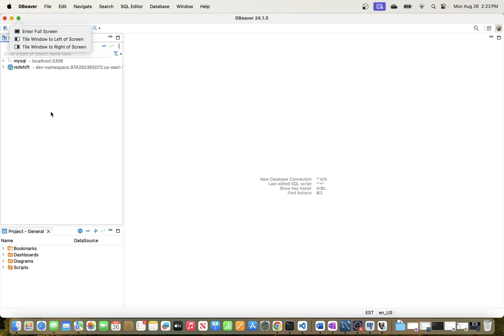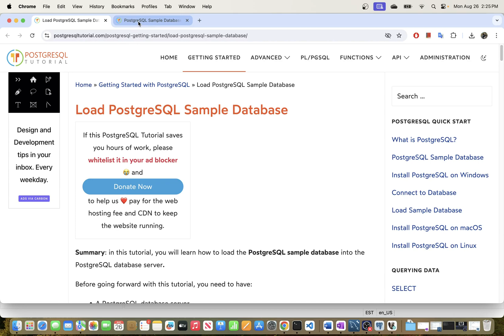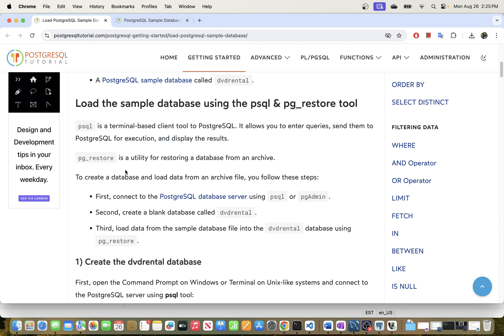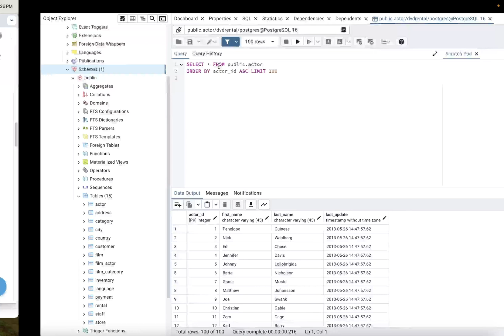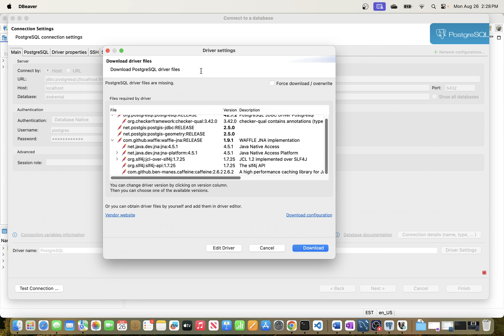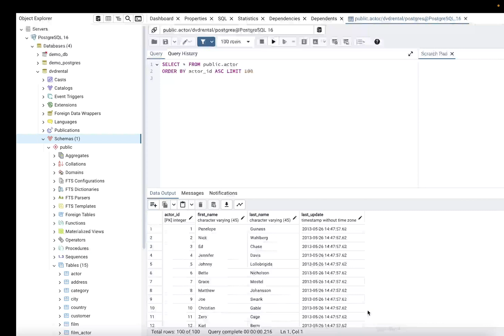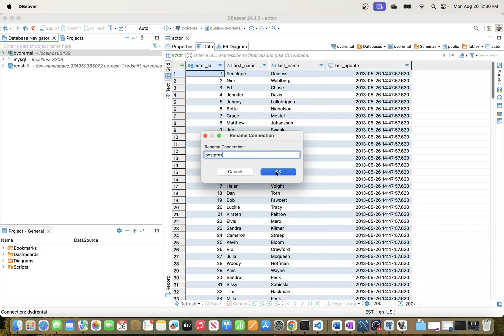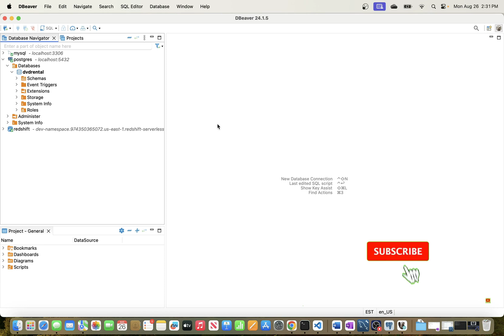CONNECT DBeaver to PostgreSQL & RUN Queries - EASY TUTORIAL!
These are tools and services I personally use or have tested, and I highly recommend them for learning, productivity, and professional growth:

Udemy: Learning and teaching marketplace with over 250000 courses and 80 million students

PDH Academy: Provider of online courses for residential and commercial contractors

In this quick and easy tutorial, learn how to connect DBeaver to PostgreSQL in just minutes! This step-by-step guide will walk you through the entire setup process, ensuring you can start managing your PostgreSQL databases efficiently.

- How to download and install DBeaver
- How to Install PostgreSQL
- Configuring DBeaver to connect to your PostgreSQL database
- Tips for troubleshooting common connection issues
- How to Connect DBeaver to PostgreSQL
- How to connect DBeaver to postgres database
- How do I connect to my PostgreSQL database
- Connecting DBeaver PostgreSQL
- DBeaver PostgreSQL Connection
- Connect to Postgres using DBeaver
- Connect to PostgreSQL Data in DBeaver
- Connect dbeaver with postgres mac